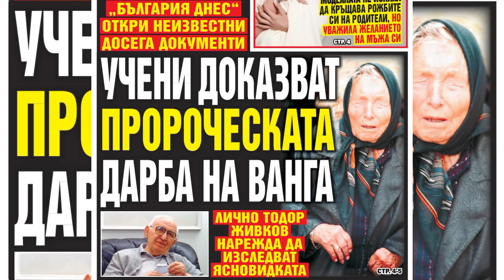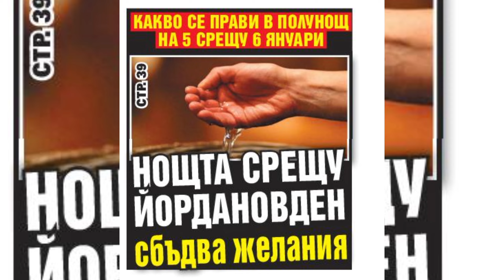Вестник България днес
УЧЕНИ ДОКАЗВАТ ПРОРОЧЕСКАТА ДАРБА НА ВАНГА

ВЕСТНИК "БЪЛГАРИЯ ДНЕС" ОТКРИ НЕИЗВЕСТНИ ДОСЕГА ДОКУМЕНТИ

ЛИЧНО ТОДОР ЖИВКОВ НАРЕЖДА ДА ИЗСЛЕДВАТ ЯСНОВИДКАТА